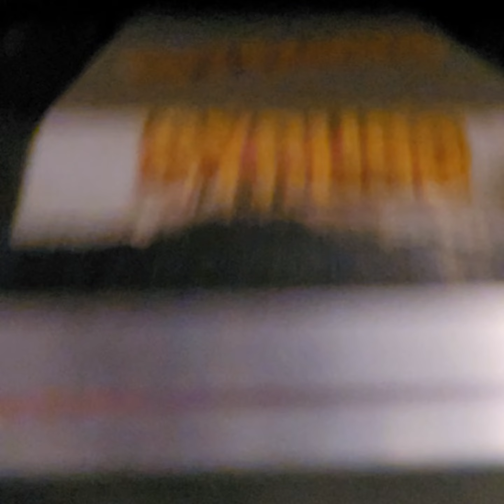Gyruss 175600 Atari 2600 game 1, 3 lives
[ game 1, 3 lives ]

original 2600 cart, played on the backwards compatible 7800 system

thx

(qualifying for 3rd place trophy on lvlupscore)

new personal best